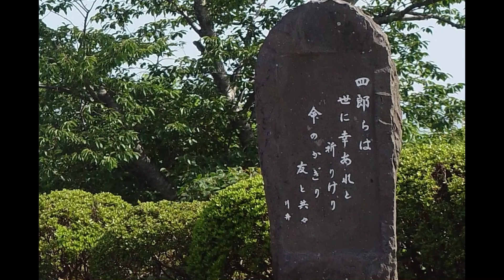天草をうたう音楽会（その２） 天草四郎時貞 唄；山崎スミカ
説明
天草をうたう音楽会
平成２３年１２月１１日
天草国際交流会館ポルト